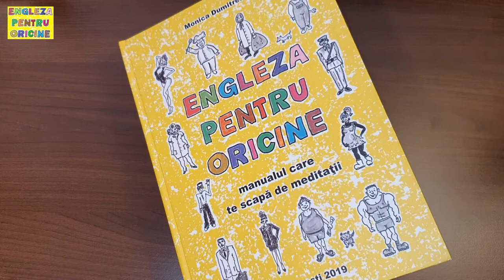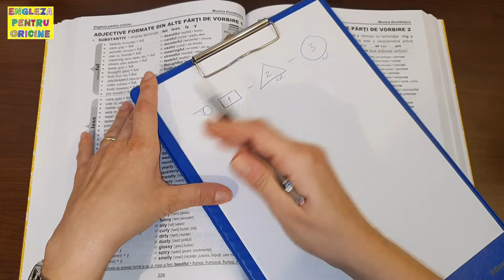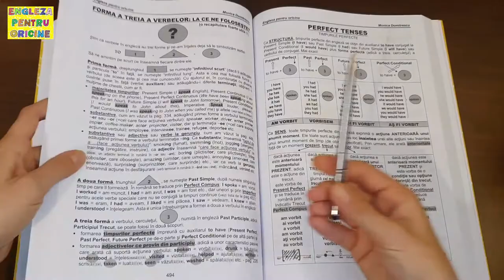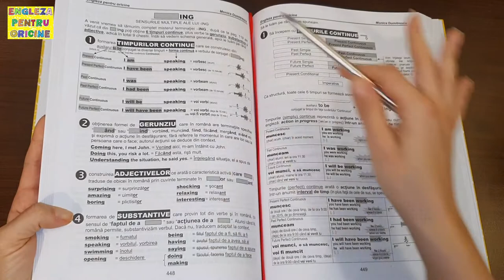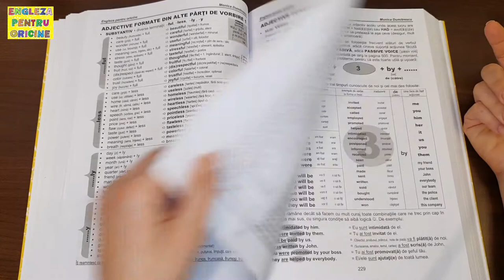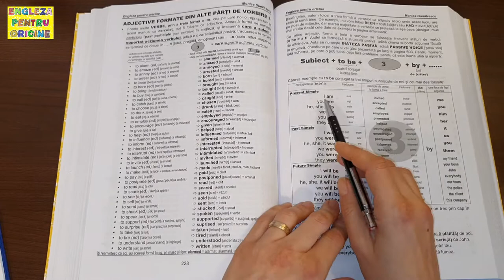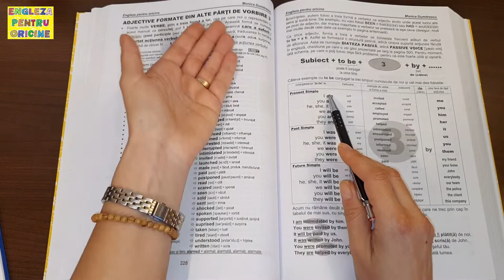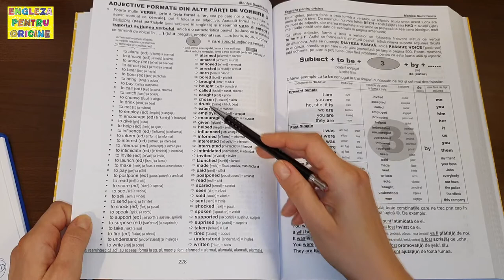Lecţia # 119 – ADJECTIVUL (4): terminaţia ING versus forma a 3-a a verbelor + puţin Passive Voice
Lecţia asta trebuie urmărită cu atenţie 👁👁, pentru că te “destupă” bine de tot 💥. Promit! 👍 Îţi voi explica nişte chestii pe care mulţi le încurcă, dar pentru tine vor deveni floare la ureche sau “piece of cake” 🍰, aşa cum zice englezul. 😉

Dacă încă te nedumereşte 🤔 diferenţa dintre prima formă a verbului cu terminaţia -ING şi forma a treia a verbului (boring – bored, tiring – tired, loving – loved, understanding – understood etc.), acum e momentul să înlături orice neclaritate şi să începi să foloseşti aceste forme cu mare curaj. 💪

E simplu:

🔴 Prima formă a verbului + terminaţia -ING = ⏹ING = caracteristică ACTIVĂ, adjectiv, adică “cel care FACE acţiunea verbului”; recunoşti imediat traducerea în română 🇷🇴 prin adjective terminate în: OR sau -ANT (plictisitor, supărător, înţelegător, enervant, energizant, alarmant etc.)

🔴 A treia formă a verbului = ⏺ = caracteristică PASIVĂ, adjectiv, adică “cel care SUPORTĂ acţiunea verbului”; recunoşti imediat traducerea în română 🇷🇴 prin adjective (PARTICIPII) terminate în: -T sau -S (plictisit, supărat, înţeles, enervat, prins etc.)

Atenţie mare❗

Nu confunda SUBSTANTIVELE formate din verb + terminaţia ER sau OR (cum ai văzut la începutul Lecţiei # 046 – Jobs cu ADJECTIVELE formate din verb +ING, deoarece ambele înseamnă în română: “CARE FACE ACŢIUNEA VERBULUI” (doar că primele sunt substantive, iar celelalte sunt adjective)

👉  SUBSTANTIVE: worker, smoker, lover, healer, entertainer, forgiver, energizer etc.

👉  ADJECTIVE: a working man, a smoking chimney, a healing treatment, a forgiving person, an energizing drink etc.

Tot în această lecţie vei avea surpriza 🤩 de a da nas în nas cu DIATEZA PASIVĂ, care nu e nici pe departe atât de “horror” 😱 pe cât credeai. Ba din contra, e super simplă! 👍 O să te convingi pe deplin când vom ajunge la pagina 499 din manualul care te scapă de meditaţii 📒🙂.

Dacă îţi aduci aminte, în Lecţia # 060 ţi-am făcut o scurtă prezentare a celor 9 (nouă!!!) chestii pe care le poţi obţine din prima formă a verbului + terminaţia ING. Dacă doriţi să revedeţi… 👁👁 ➡️

Înainte să te apuci serios de învăţat engleză cu ajutorul manualului “Engleza pentru oricine” 📒 şi acestor lecţii video 💻, îţi recomand să vizionezi Lecţiile # 090 şi # 091 în care îţi dau câteva sfaturi despre CUM SĂ ÎNVEŢI ENGLEZĂ. Apoi recomandarea mea este să urmăreşti lecţiile video în ordinea materiei din carte 📒, conform Cuprinsului, pe care îl găseşti aici

TikTok: Engleza pentru oricine 📒 (@engleza.pentru.oricine) | TikTok

Dacă ți-a plăcut lecția, fă-le o surpriză 🎁 prietenilor tăi și distribuie acest material.